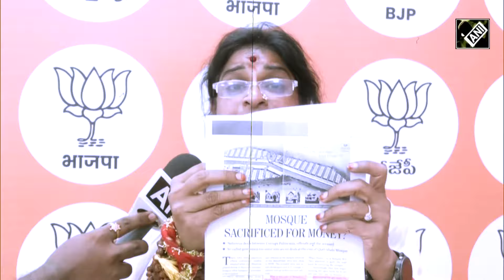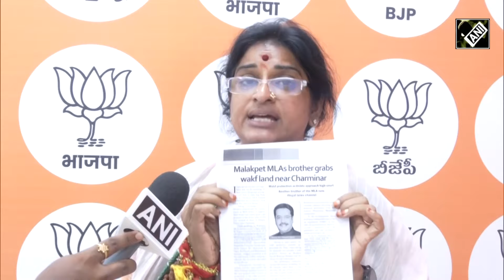“Muslims, wake up…”Madhavi Latha attacks Owaisi after case filed against her for ‘bow-arrow’ gesture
The BJP candidate from the Hyderabad Lok Sabha constituency, Kompella Madhavi Latha on Sunday ridiculed the complaint filed against her controversial arrow gesture towards a mosque and said if she were against the Muslims, then why would she participate in a procession during the holy month of Ramzan and distribute food to many people with her own hands?Reacting to this, she told ANI, "On the occasion of Ram Navami...for a Dhanush that didn't exist, for the Teer (arrow) that didn't exist, and for the reaction of the teer coming out that wasn't there, they made a false video of mine...They have made an allegation and registered an FIR..."Owaisi, who has served four terms in the Lok Sabha as the elected representative from Hyderabad since 2004, was previously elected as an MLA twice in the erstwhile undivided Andhra Pradesh. The Hyderabad Lok Sabha constituency comprises seven assembly segments--Bahadurpura, Chandrayangutta, Charminar, Goshamahal, Karwan, Malakpet and Yakatpura. All assembly seats, except Goshamahal, are presently held by the AIMIM. Since 1984, candidates from the Owaisi family or those supported by them, have been elected from Hyderabad, with Asaduddin Owaisi currently serving as the Lok Sabha member from the prestigious seat.